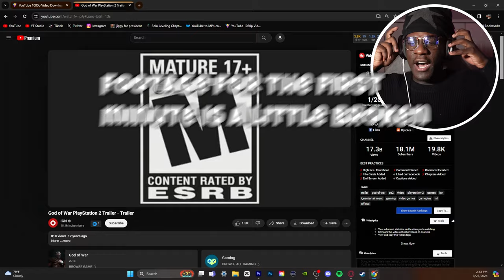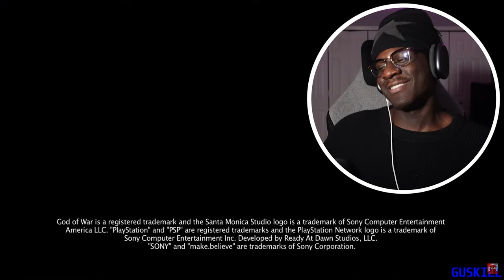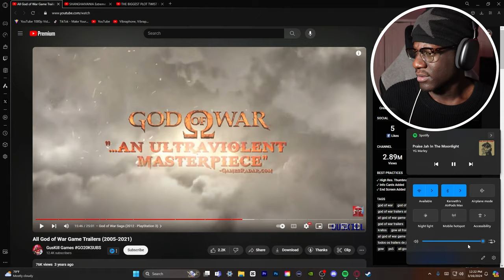GOW NOOB Reacts to All God Of War Trailers For The First Time! (Kratos A DIFFERENT BEAST)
I hope you all enjoyed my reactions to all the God of War trailers. If you have any tips and tricks for the game leave them in the comments section!

Follow Me & Stay in The Know! ▼